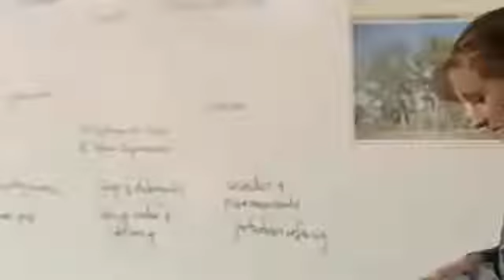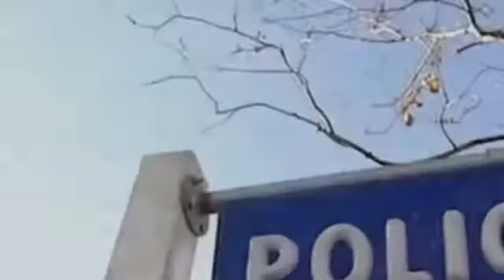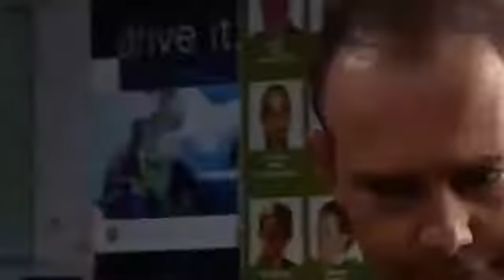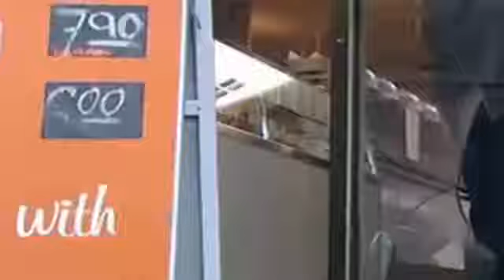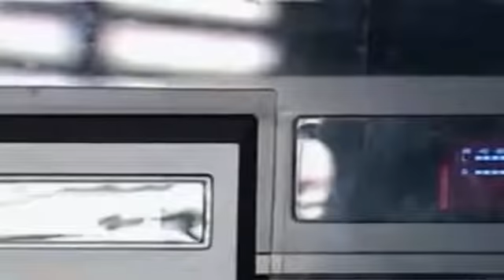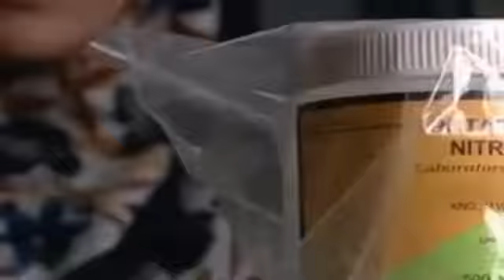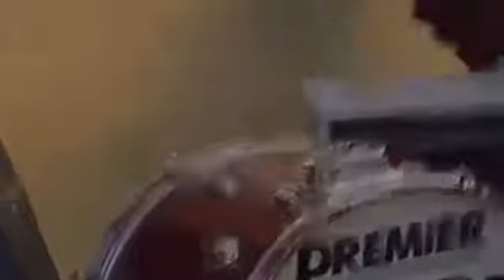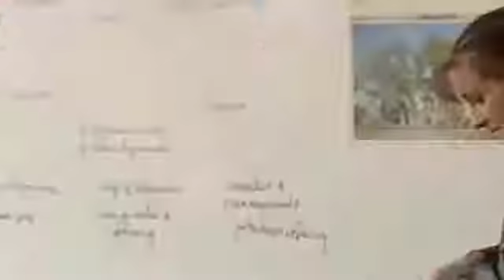Blue Heelers - 9x19 Of Middle Eastern Appearance